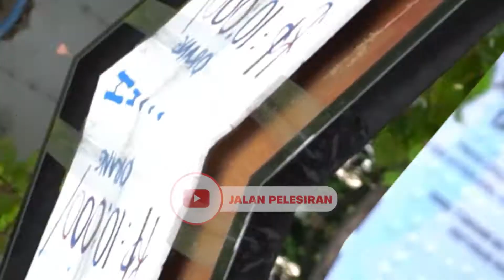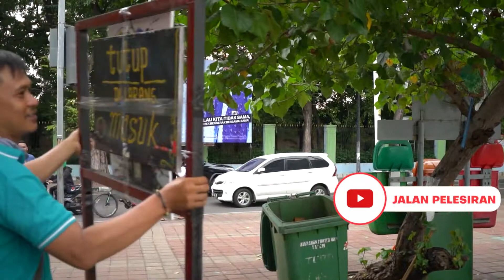Danau Sunter Kini Wisata murah di Jakarta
Danau sunter kini sangat kontras keadaan saat ini dengan yang dahulu